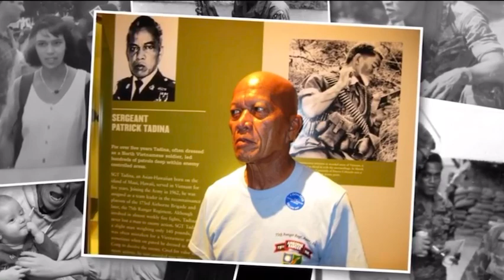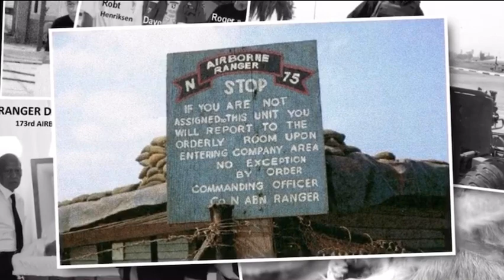CSM (Ret.) Patrick “Tad” Tadina Memorial Tribute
Memorial Tribute played at CSM (Ret.) Patrick Tadina's Funeral

CSM (Ret.) Patrick G. Tadina. Many of you know as Tad. Patrick was a well known CSM, His service during the Vietnam era was one of extreme valor an service as a member of the 173rd Airborne Brigade Long Range Reconnaissance Patrol (LRRP), 74th Infantry Detachment Long Range Patrol (LRP) and Company N (Ranger), 75th Infantry. While serving as a team leader for five years, He never had one of his team killed. This was accomplished at the risk of his own life during the many times he was cited for valor (2 Silver Stars), 10 Bronze Stars (7 with V Device), 4 Army Commendation Medals (2 with V Device) and three Purple Hearts.